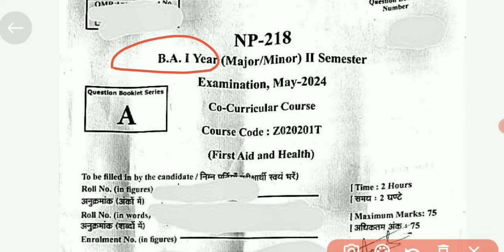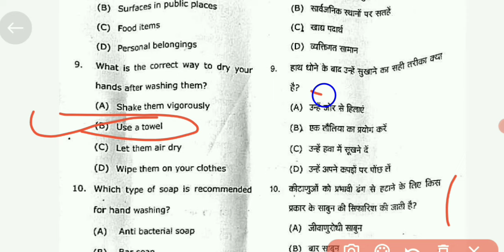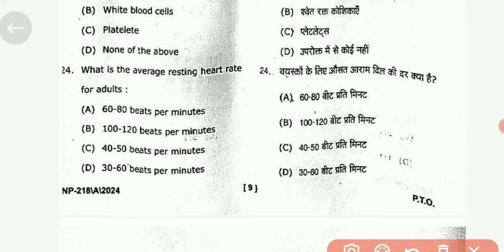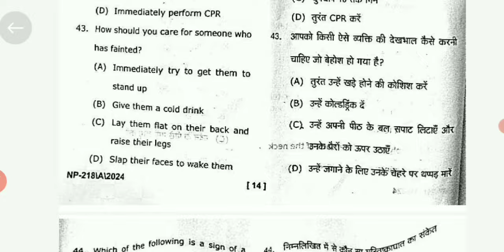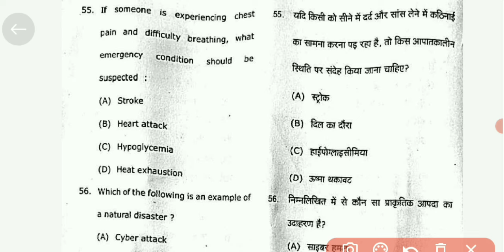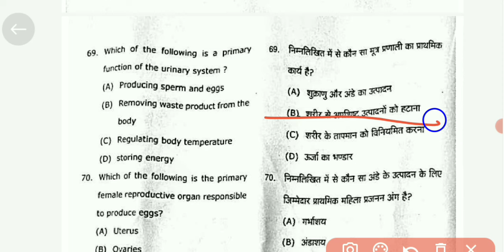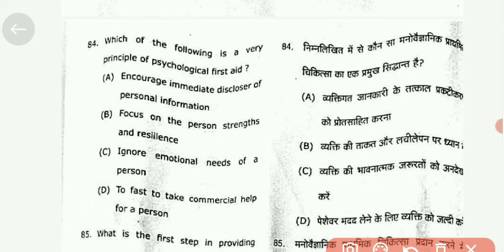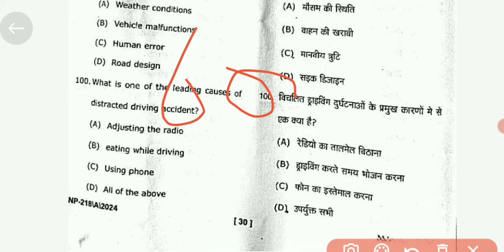first aid and health ba 1st year 2nd semester | dbrau | answer key 2024 | top-100 mcq co curricular